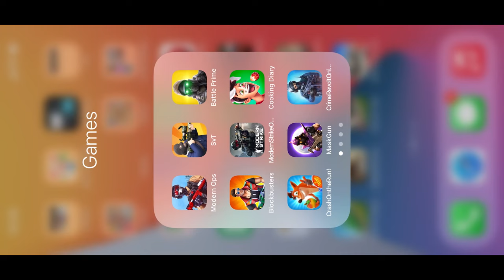MaskGun Multiplayer FP‪S - Gameplay Walkthrough Part 2 - CHARLEY Gold(iOS, Android)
MaskGun Multiplayer FP‪S - Free

Holi 2021 Update !

Enjoy the Festival of Color with MaskGun in an all new Update !

Features

► Easy and simple Controls: easy to learn and play the game and rise up the leaderboards

►Skill based PVP Battles with 3 Game modes - DeathMatch, Team DeathMatch and Bomb Defusal Mode.

►Use our RealTime Friends System to Play with Your Friends when they are Online

►Join your friends Battle in one Click

►Free to Play as much as you want, no energy system

►Customize Gun, Armors and Masks

► Six new Maps including Diwali Yard, Ryokan, GhostTown and LightHouse

► Complete Missions to Level Up